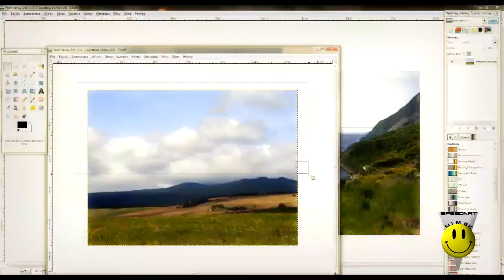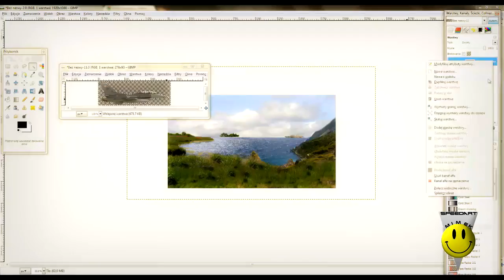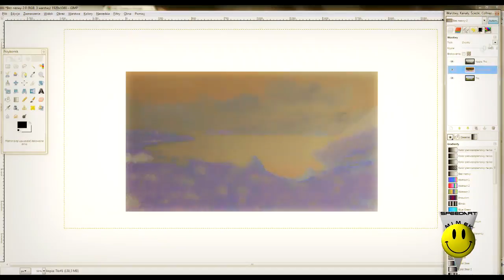SpeedArt - Battlefield 3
Muzyka :
niway-Dubstep_Game_Medley_[by_Niway]